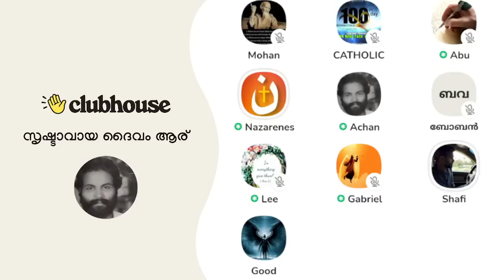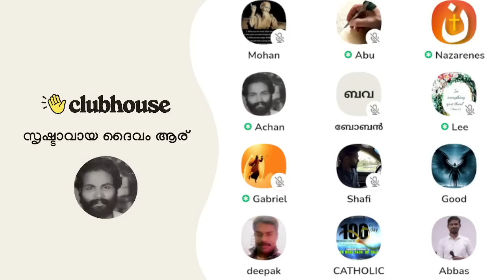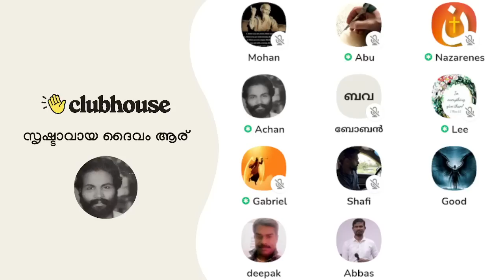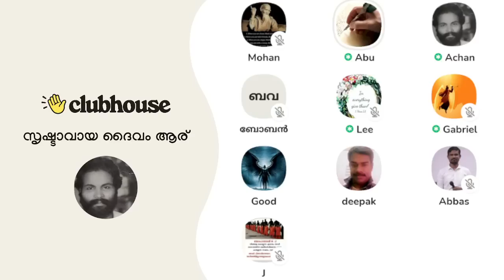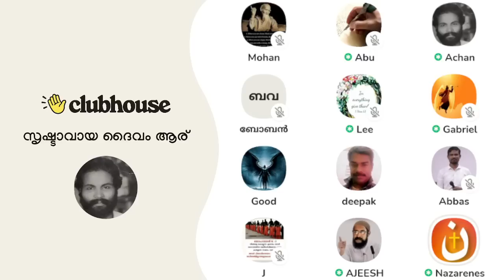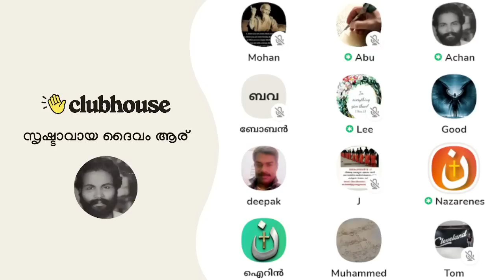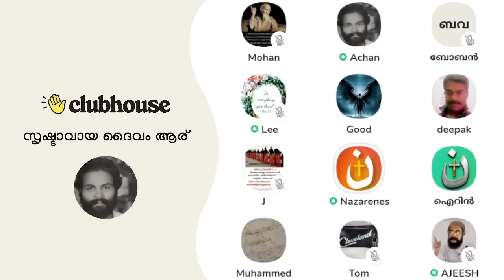ഇസ്ലാമിനെ പഠിക്കാൻ നിങ്ങൾ പണ്ഡിതന്മാരുമായി ചർച്ച വയ്ക്കു; ഒറ്റക്കിരുന്നു റൂമിട്ടിട്ട് എന്താകാര്യം!!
ഇസ്ലാമിനെ പഠിക്കാൻ നിങ്ങൾ പണ്ഡിതന്മാരുമായി ചർച്ച വയ്ക്കു; ഇതിപ്പോ നിങ്ങൾ ഒറ്റക്കിരുന്നു റൂമിട്ടിട്ട് എന്താകാര്യം!! Clubhouse Malayalam Discussion

► Speakers: Nazarenes, Gabriel, Catholic, Abu, Biju, Achan, Mohan, Ajeesh Joseph